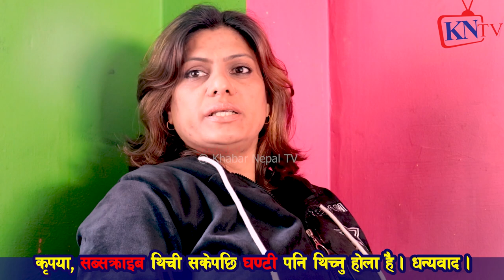मनोज गजुरेल ICU मा, पुर्ब पत्नी मीना ढकालको भाबुक Status ले सारा रुवायो, Manoj Gajurel, Meena Dhakal